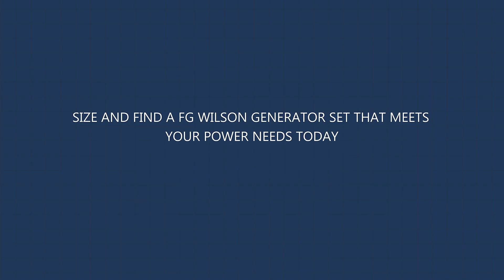Preview - Size And Find Your Generator Set With FG Wilson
Introducing Power Centre from FG Wilson. A virtual sales platform enabling you to size and find your generator instantly. Visit power.fgwilson.com.